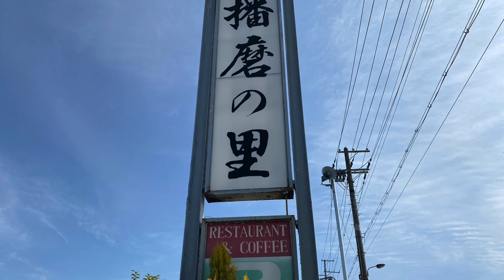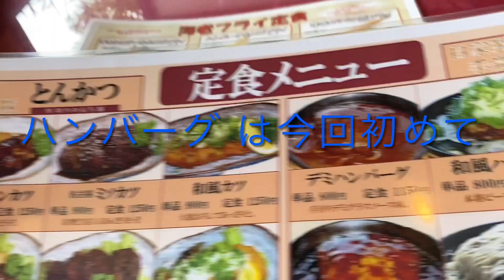レストラン 播磨の里 本店 の ハンバーグ＆小エビフライ3尾定食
姫路広峰にある レストラン 播磨の里 本店 の ハンバーグ＆小エビフライ3尾定食 (1120円)。